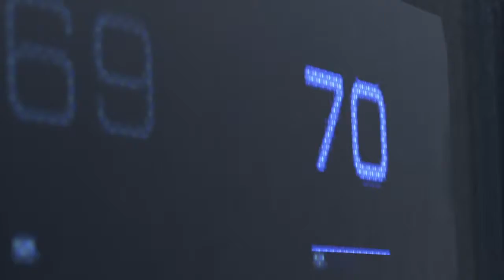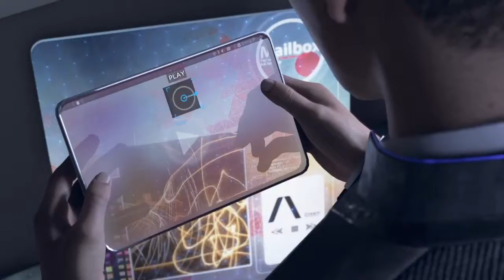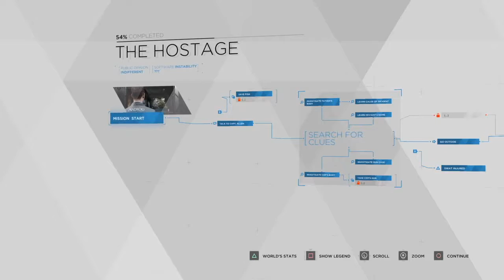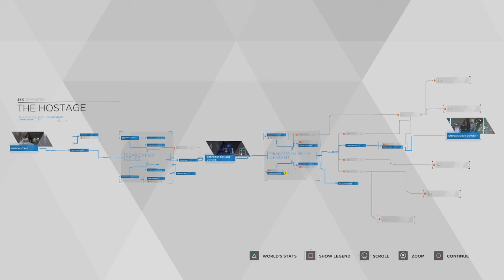The Hostage Replay - Detroit Become Human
The new game has finally come out! Detroit: Become Human gameplay/let's play/walkthrough part 1.

This video was recorded using PS4 screen recorder. No edits applied to this video.